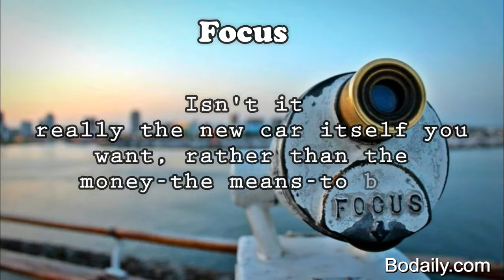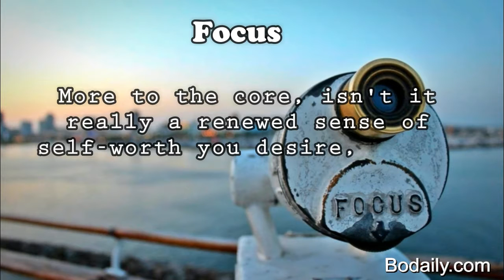Is your dream actually just a means to some other dream